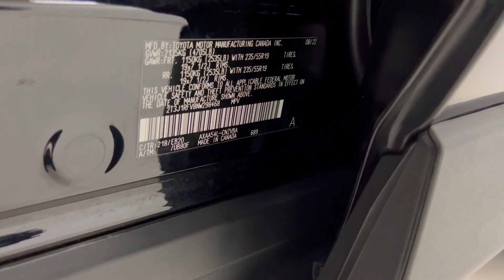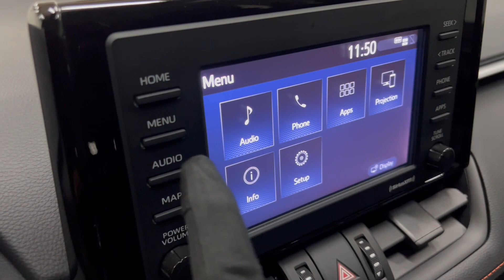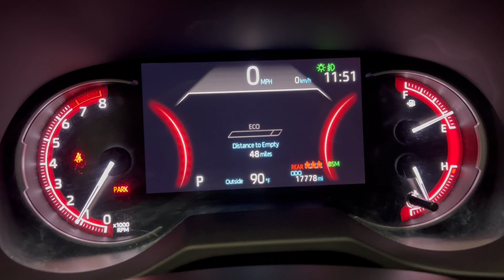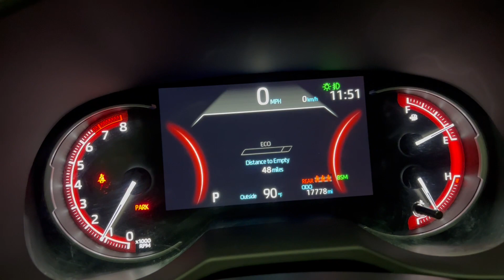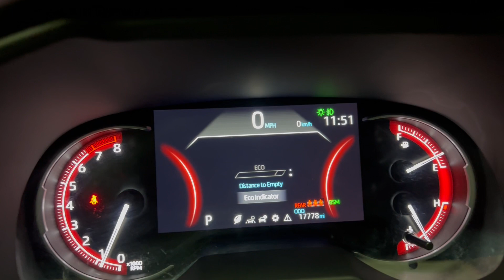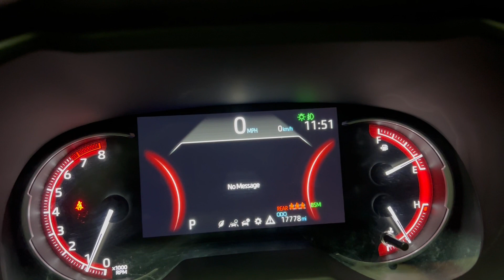2022 Toyota RAV4 Adventure AWD Sport SUV - 203 Horsepower 2.5L I4 Engine - 19" Wheels - For Sale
Have a look at this Super Clean, Serviced, & Non Smoker 2022 Toyota RAV4 Adventure AWD SUV with Black Exterior Paint over Black Interior Upholstery. This Toyota RAV4 is Equipped with a 203 Horsepower 2.5L I4 Engine Coupled with 8-Speed Automatic Transmission. @TXAutogroup

This Toyota RAV4 has all the Standard Equipments & more: Adventure Package, AWD, Bluetooth Technology, Apple CarPlay, Android Auto, Safety Connect, Dynamic Cruise Control, Lane Departure Warning, Blind Spot Monitoring, Rear View Camera, Smart Key, Keyless Entry, LED Headlamps, Roof Rails, Premium Interior Upholstery, 19" Premium Wheels, Tinted Windows, & much more...